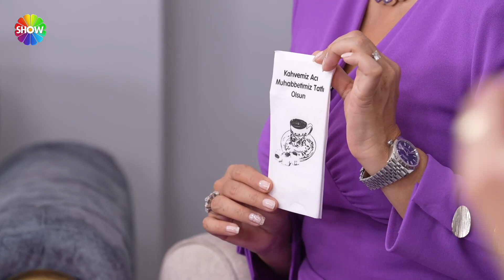"Tepsinin saydam oluşuna mı takıldın gerçekten?" | 1185. Bölüm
Aslı Hünel ile Gelin Evi 1185. Bölümünde; 34 yaşında, 1 yıllık evli Nazife Güney’in evine konuk olunacak. Rakipleri Nazife Gelin’in sunumundan çeyizine, düğününden ev dekorasyonuna kadar farklı alanlarda değerlendirme yapacak.